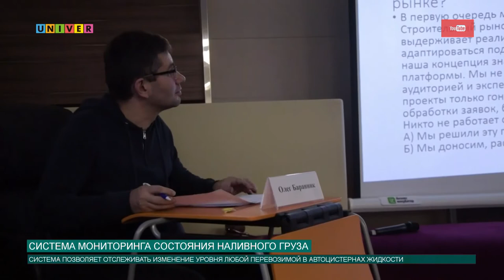СИСТЕМА МОНИТОРИНГА СОСТОЯНИЯ НАЛИВНОГО ГРУЗА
Во время перевозок различных жидкостей в цистернах возникают проблемы своевременного обнаружения утечек или краж. Поэтому студенты Казанского федерального университета разработали «Систему мониторинга состояния наливного груза в реальном времени», благодаря которой можно измерять с высокой точностью уровень находящейся в емкостях жидкости.